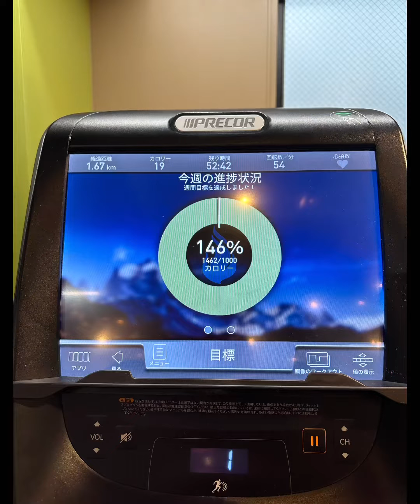『西海岸 ANCHOR 下北沢店』で息子用として狼がプリントされたフード付きのトレーナを購入し、兼用してます。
メルカリの普及に比例して、古着への抵抗は減少し、今や誰もが古着を手軽に購入して着る時代になりました。

『西海岸 ANCHOR 下北沢店』はアメリカ・ヨーロッパなどの海外古着を中心に、メンズ・レディース合わせ15000点以上のアイテムを常時用意しています。

私と息子は『西海岸 ANCHOR 下北沢店』へ入ると狼がプリントされたフード付きのトレーナに目を奪われました。

私は『西海岸 ANCHOR 下北沢店』で息子用として狼がプリントされたフード付きのトレーナを購入しました。